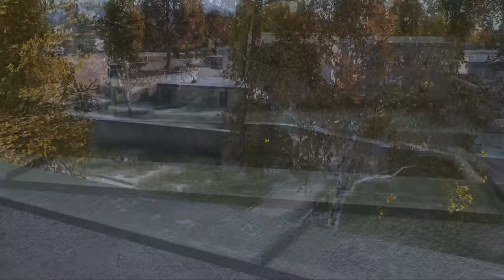HOW a CLAN of SNIPERS SURVIVED in a FOREST COMPOUND!! - DayZ MOVIE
I Hope you enjoyed the content! DayZ is the game where anything can happen from base raiding, interactions with other survivours and being an all round hero or bandit. If you enjoy DayZ you will enjoy this channel!

PC SPECS
Ryzen 7 3700x
32gb 3600mhz ddr4 rgb memory
asus tuf x570 pro motherboard
aio watercooler
corsair rm650 Gold PSU
1tb NVME (gen4)
2tb SSD
xpg all glass battlecruiser full eatx case
rtx 3080